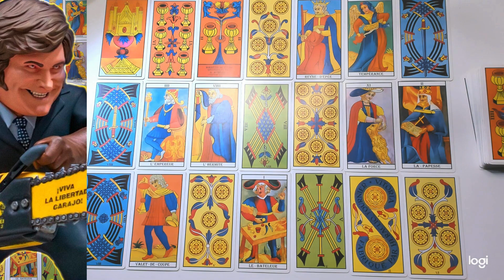La semana de Milei del 1 al 7 de Abril (Viernes)